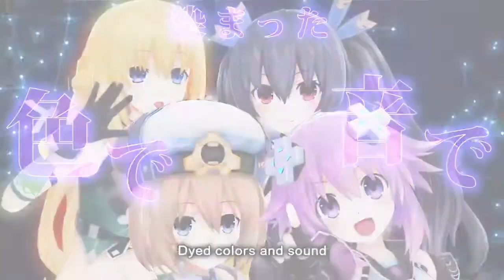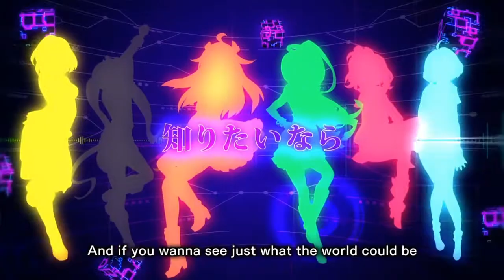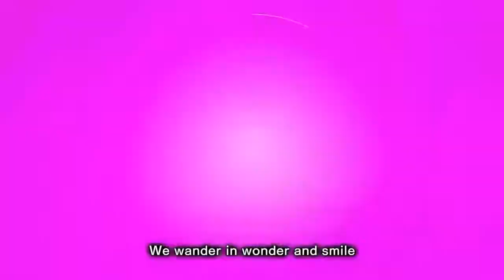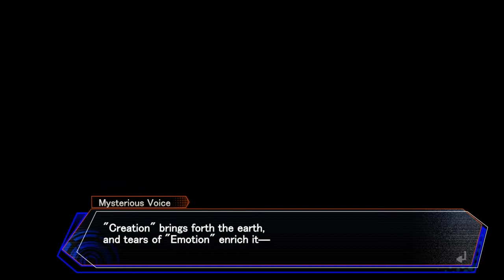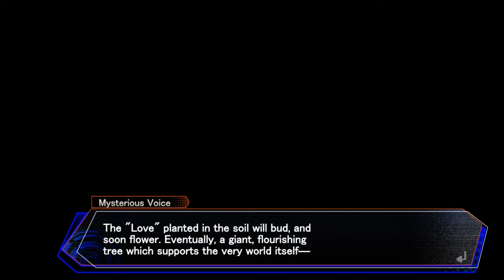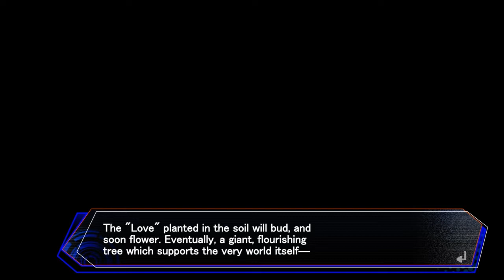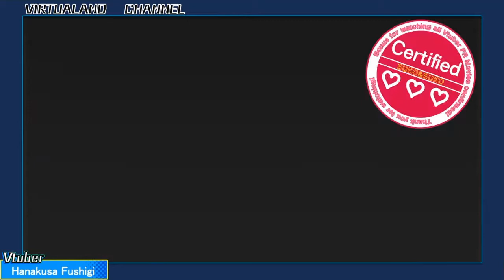Neptunia Virtual Stars PS4 (1080p) - Part 1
It's time to the new playthrough and this is my HD 1080p Neptunia Virtual Stars Part 1. :D

AndreBreland213 fans Sonic Mania Sonic Forces Marvel vs Capcom Infinite Megadimension Neptunia VIIR Dragon Ball Fighterz Cyberdimension Neptunia 4 Goddesses Online AndreBreland213 Guilty Gear Xrd Rev 2 BlazBlue Central Fiction Naruto Shippuden Ultimate Ninja Storm 4 AndreBreland213 PS4 Playthrough Team Sonic Racing Mega Man 11 Mega Man X Legacy Collection 1 + 2 BlazBlue Cross Tag Battle Naruto Ultimate Ninja Storm PS4 Naruto Shippuden: Ultimate Ninja Storm 2 andrebreland213 PS4 Naruto Shippuden: Ultimate Ninja Storm 3: Full Burst andrebreland213 PS4 Mega Man Legacy Collection 2 andrebreland213 PS4 Ultimate Marvel vs. Capcom 3 andrebreland213 PS4 Virtua Fighter 5: Ultimate Showdown andrebreland213 PS4 Sonic Colors: Ultimate PS4 andrebreland213 Guilty Gear -Strive- PS4 andrebreland213 Neptunia Virtual Stars PS4 andrebreland213